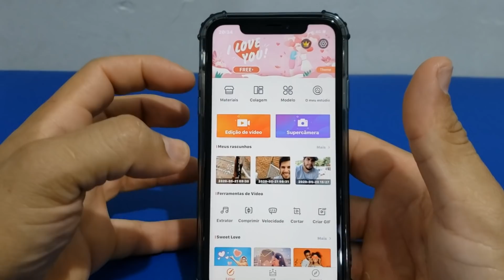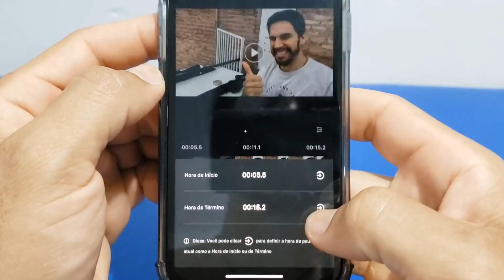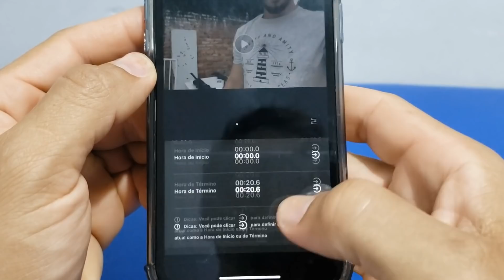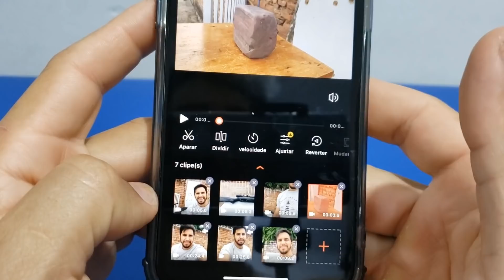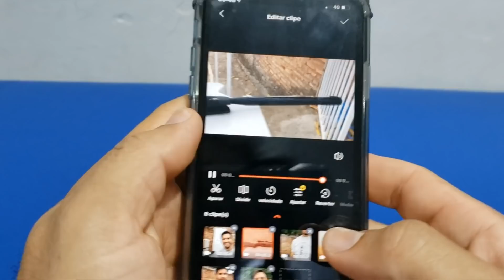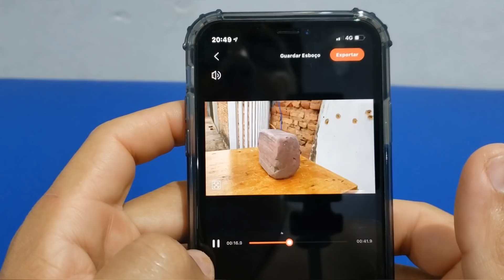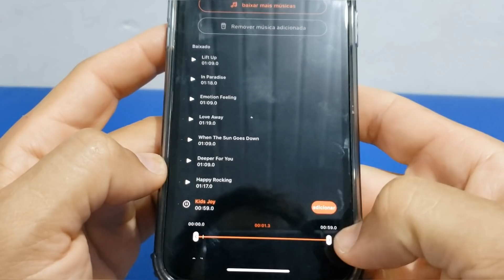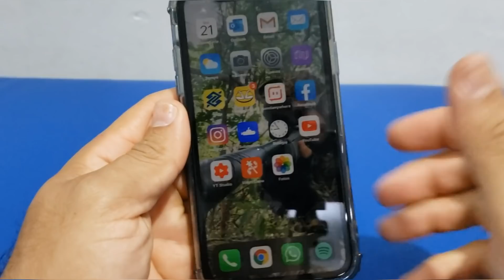Editar vídeo pelo celular - Muuito fácil !